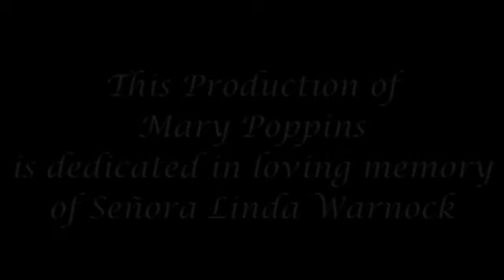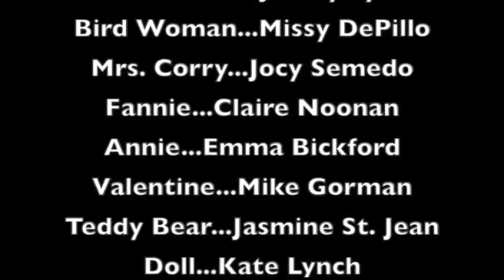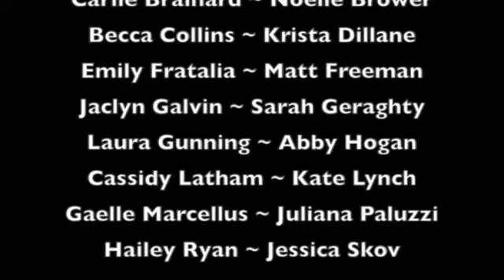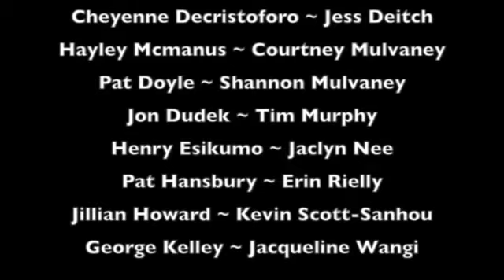Mary Poppins CSHS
Cardinal Spellman High School's production of Mary Poppins (2015)